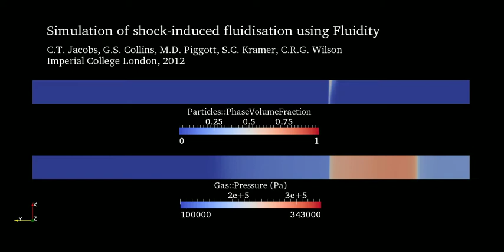Simulation of shock-induced fluidisation using Fluidity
A multiphase flow simulation of shock-induced particle fluidisation in a shock tube.

The simulation was performed using an open-source computational fluid dynamics code called Fluidity, developed at Imperial College London. for more information.